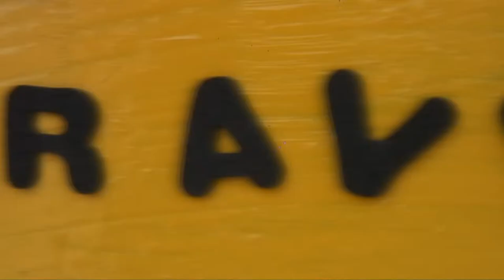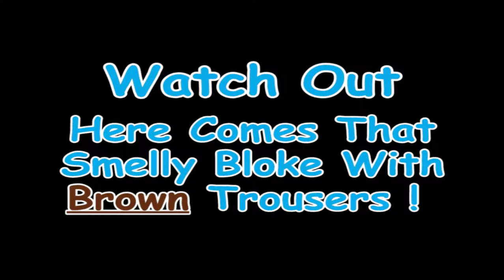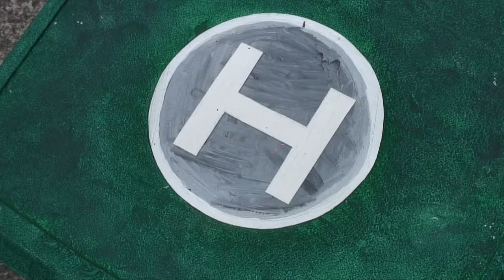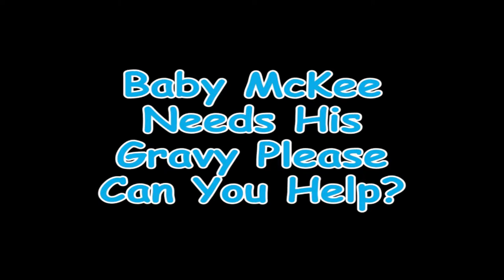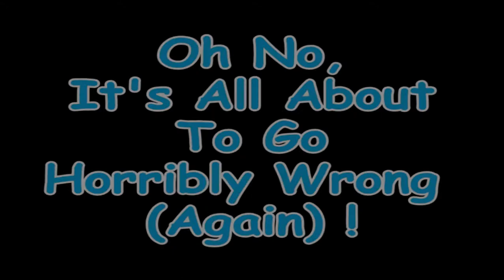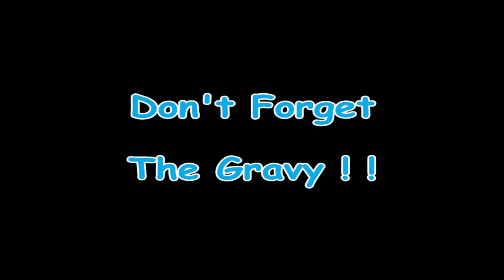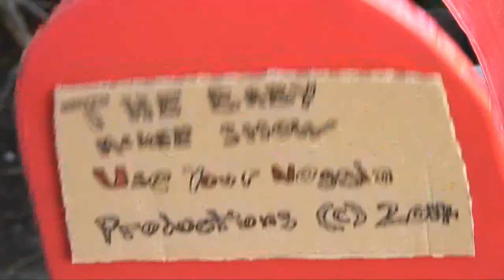Aero Me. The Very Funny Baby McKee Show Series Seven Episode 1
The Baby McKee Show - Series Seven Episode 1 .. see how this very funny character sees the world from his point of view.

In this episode Baby McKee has had helicopter flying lessons, meanwhile Davy McKee has built him one from scratch but has it passed the pre-flight safety checks by Ernest ?

Baby McKee's search for Gravy Paradise continues.

A very big Thank You to City Airport & Heliport for allowing
this episode of the Baby McKee show to be filmed on location,
without which this episode would not be possible.

City Airport Ltd, Liverpool Road, Eccles, Manchester. M30 7SA

Jumpin Boogie Woogie
Scattershot
Whoopsy
Conflicted
Arcadia
Dark Red Wine
Run Amok
Batty McFaddin
90 Seconds Of Funk